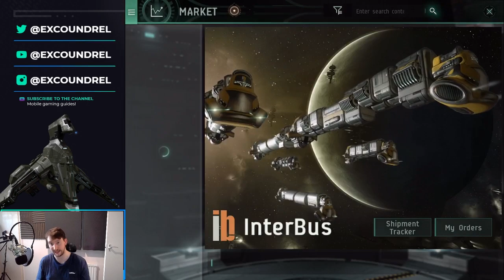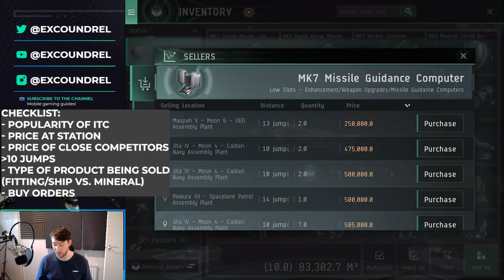How to play the Market in EVE Echoes | Selling for profit + using buy orders! | ITC Eve Echoes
This video focuses on buying/selling at ITC stations in EVE Echoes - how to price your goods and some advice around the goods on the market. This is one of the most common questions I get and it's "how do I buy and sell on the market in eve echoes?" - well this is a video that should answer most of those questions. My friend Benzie also covered this so you can check out his video!